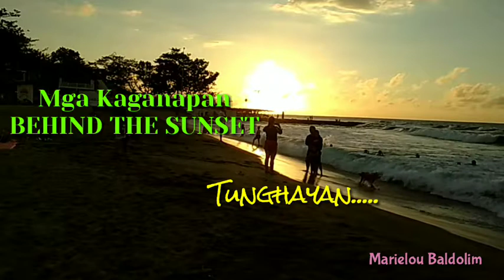CREATURES BEHIND THE SUNSET